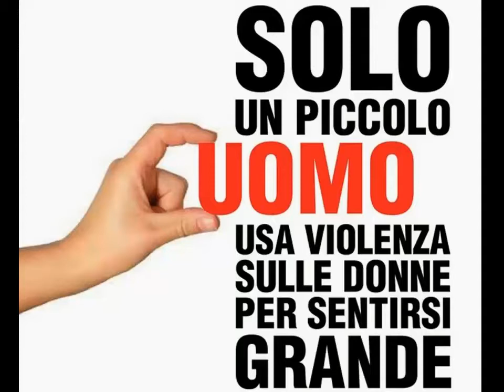Tema sul bullismo: 25 novembre 2016 Giornata internazionale contro la violenza di genere!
SanTenChan BreakingNews TemaSulBullismo Attualità 25 novembre 2016 Giornata internazionale contro la violenza sulle donne Unfortunately com.android.systemui has stopped ! Android alert. Video tutorial - Unboxing Tablet Eurocase pc Argos Eutb 710 MDQ - Review of the Year 2015 Tutorial: SanTenChan commenta funzionamento suo tablet Eurocase Eutb 710 MdQ Controllo delle masse: sballo o tortura chimica e fisiologica? Seconda Parte